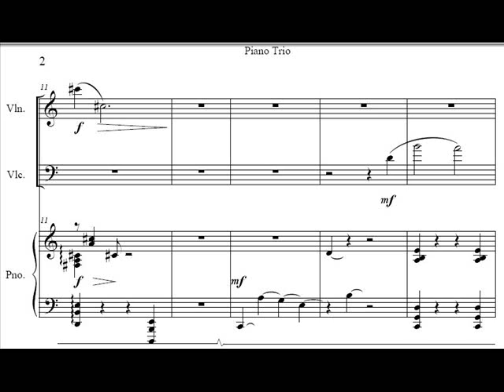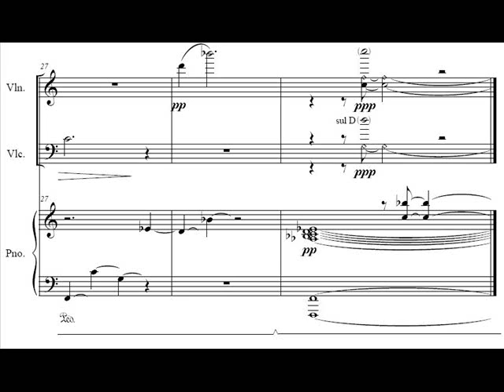Piano Trio no. 1 - "the Night"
Another movement of the Piano Trio I wrote for Composition Seminar.  This one was from studying Schoenberg and other serialists, and as such it uses 12-tone serialism; however, it is also quite tonal.

Performers are Emily R. Smith on Violin, Christine R. Kralik on Cello, and Paul L. Hill on Piano.

Sorry about the mistakes in the sheet music/recording!